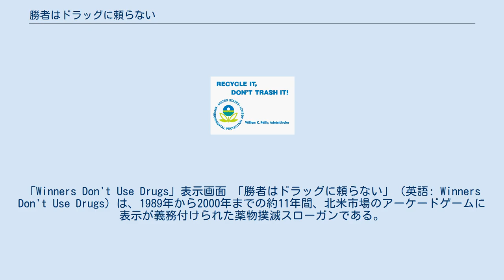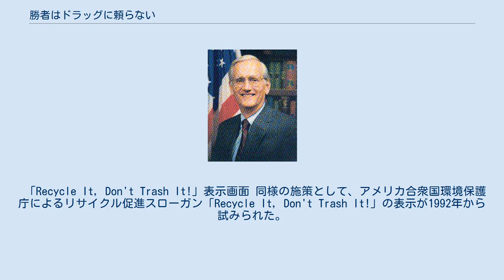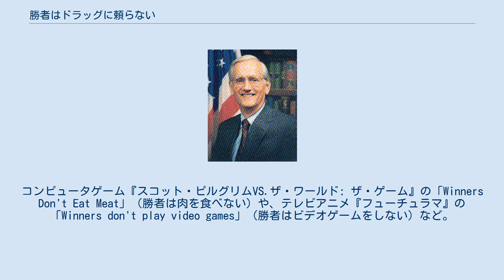勝者はドラッグに頼らない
「Winners Don't Use Drugs」表示画面 「勝者はドラッグに頼らない」（英語: Winners Don't Use Drugs）は、1989年から2000年までの約11年間、北米市場のアーケードゲームに表示が義務付けられた薬物撲滅スローガンである。
 スローガンはゲームのアトラクトデモ中に数秒間、FBIの紋章と当時のFBI長官ウィリアム・セッションズの名（セッションズ退任後は単に「FBI Director」または非表示）とともに全画面表示される。
 第4代FBI長官ウィリアム・セッションズ ニクソン大統領時代に始まり時のレーガン大統領が対策を強化した麻薬戦争の一環として、1987年にFBI長官に就任したセッションズは青少年を対象とする薬物乱用防止プログラムを立ち上げた。
その命を受けたFBI広報官ボブ・ダベンポートが、元FBIの友人でアメリカアミューズメント施設協会（AAMA）の会長ロバート・フェイとの会食で任務について語ると、フェイはゲームにスローガンを表示することを提案した。
FBI時代に海賊版ビデオゲーム対策を指揮したフェイの業界への影響力は強く、国内外の主要なアーケードゲームメーカー20社がスローガン表示に合意し、輸入されたすべてのアーケードゲームにスローガン表示を義務付ける法律も可決された。
 スローガンは若年層にも理解しやすい簡潔さを目指して考案され、表示画面はその旨が一目で明快に伝わるように設計された。
プレイ中ではなくアトラクトデモ中に表示するのは、無料で繰り返し見せられるためである。
ピンボール機においては、ドットマトリクス・ディスプレイに文言のみが表示された。
 この施策は1989年1月10日にFBIが開いた記者会見で発表され、麻薬戦争への関心が薄れ北米アーケードゲーム市場も衰退した2000年頃に幕を閉じた。
 「Recycle It, Don't Trash It!」表示画面 同様の施策として、アメリカ合衆国環境保護庁によるリサイクル促進スローガン「Recycle It, Don't Trash It!」の表示が1992年から試みられた。
 意図せぬ副作用として、スローガン表示の有無はゲーム基板が北米市場向け正規流通品か否かの識別に役立った。
他国市場向けゲーム基板にはスローガンが含まれないため、その非正規輸入品や複製品が北米で稼働していれば違和は明らかである。
 往時を偲ばせる大衆文化の一つとして、スローガンはさまざまに引用・パロディ化されている。
コンピュータゲーム『スコット・ピルグリムVS.ザ・ワールド: ザ・ゲーム』の「Winners Don't Eat Meat」（勝者は肉を食べない）や、テレビアニメ『フューチュラマ』の「Winners don't play video games」（勝者はビデオゲームをしない）など。